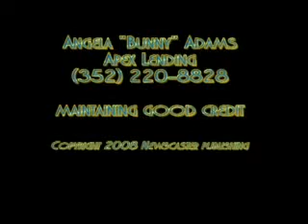Angela "Bunny" Adams, Maintaining Good Credit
The importance of maintaining good credit. Bunny Adams and Apex Lending can help you clean up your credit report before you apply for a home mortgage. Apex Lending is a one stop shopping source for cleaning your credit and getting a home mortgage.